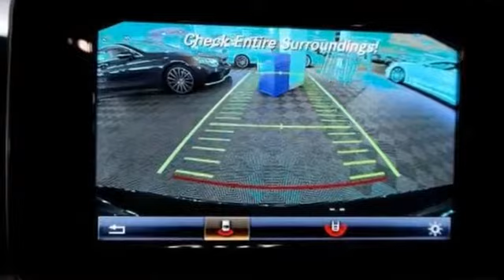Used 2016 Mercedes-Benz C-Class Miami FL Coral Gables, FL S253 - SOLD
Year: 2016
Make: Mercedes-Benz
Model: C-Class
Trim: C300 Luxury
Engine: 4 Cyl. 2.0 L
Transmission: Automatic
Color: Obsidian Black Metallic
Interior: Beige
Mileage: 3902
Stock #: S253
VIN: 55SWF4JB9GU099184
Clean CarFax 1 owner vehicle, Mercedes Benz CPO 2 year limited warranty unlimited miles. Premium 1 package siriusXM satellite, rearview camera, 18-inch twin 5-spoke wheels, and blind spot assist.

Address:
272 Valencia Ave